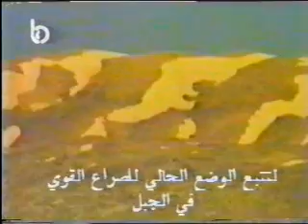bachir hareb zahle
bachir in hareb zahleh